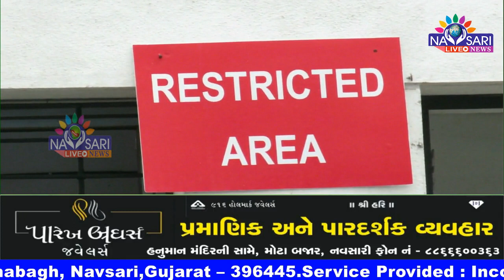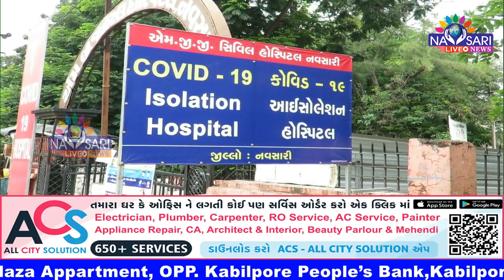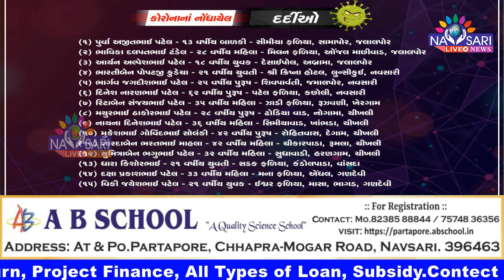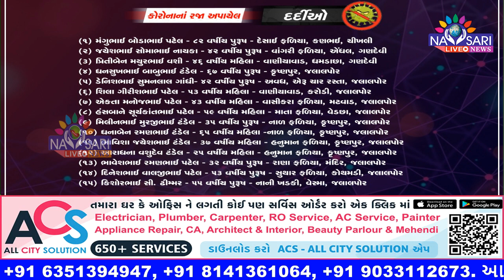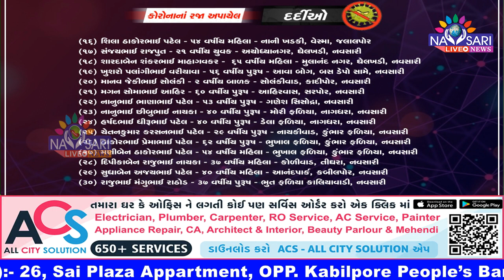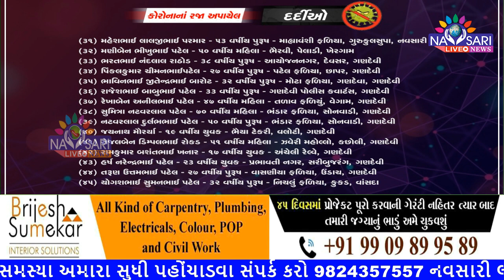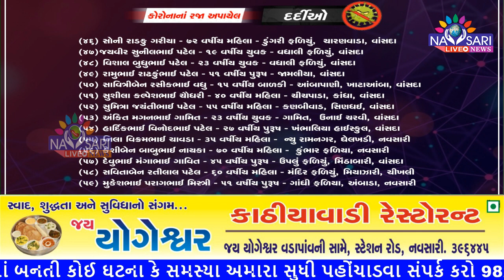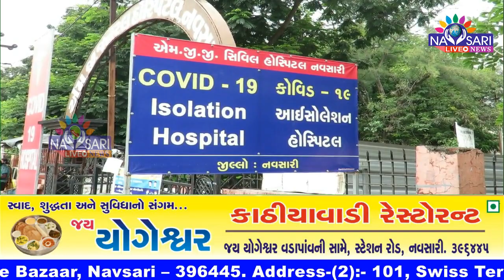Zatpat News :- 15 more corona Positive Case In Navsari. Total Active Case :- 254